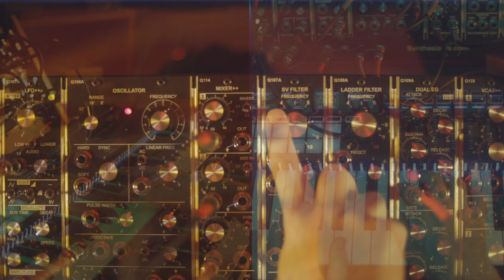Lush Modular Synth Dive - "Lost City of G" Part I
All sounds made with my @synthesizersdotcom BOX11 system.
Only a little analog chorus and verb were added.

CARMASSI10
It helps both of us if you use it! :)

Party on!
G